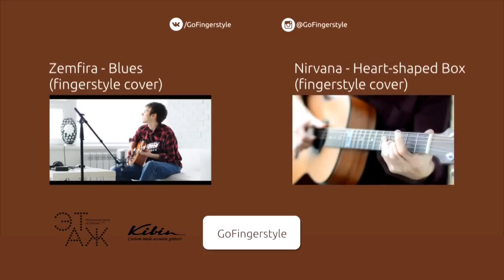Another brick in the wall | GoFingerstyle Live cover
Немного импровизации и в оригинале, возможно, какие-то вещи играются иначе, но я не стремился к оригиналу - просто повеселился :)

Так как штучка получилась импровизационная, то табов нет.
Отличная возможность попрактиваться снимать на слух! )